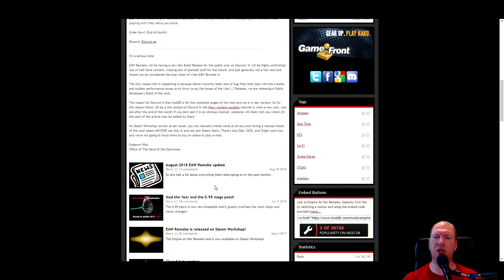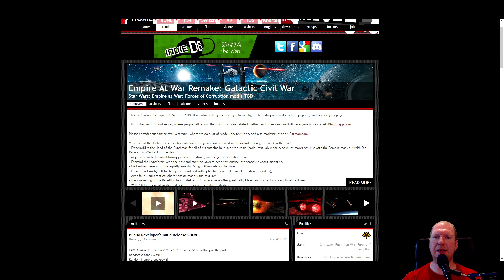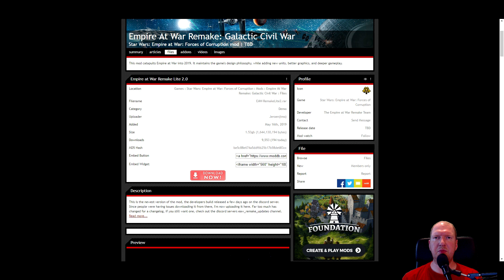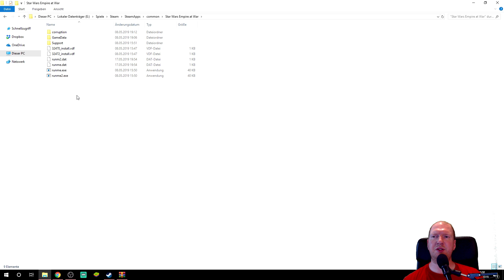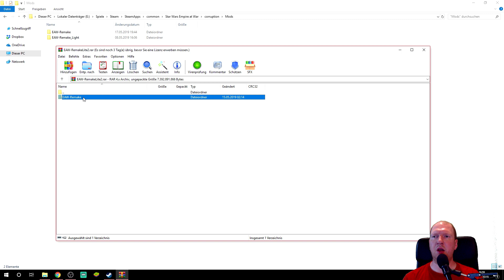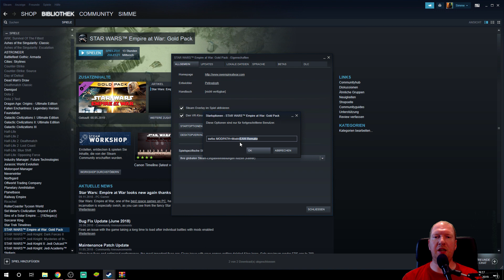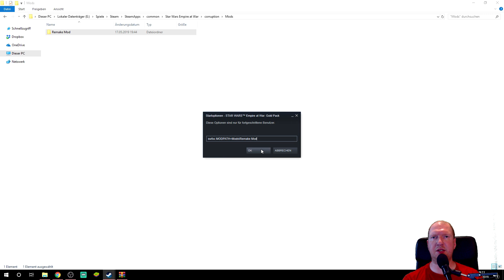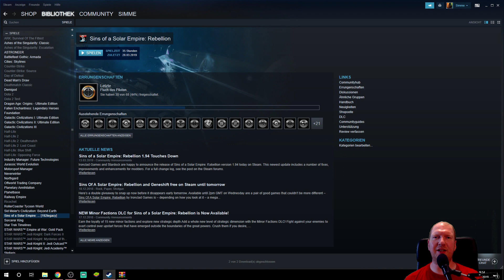Wie installiert man die Remake Mod für Star Wars Empire at War? (Steam Version)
Ihr wollt auch Empire at War in aktueller Grafik spielen? Dann kommt ihr an der Remake Mod nicht vorbei.
Ich zeige euch, wo ihr sie bekommt und wie ihr sie richtig installiert.

Modpfad für die Startoptionen: swfoc MODPATH=Mods\EAW-Remake